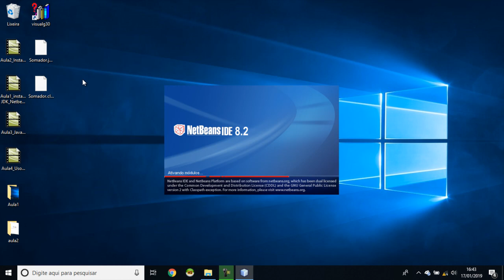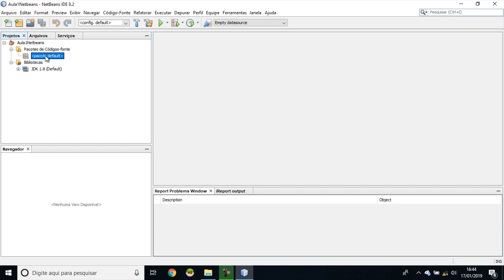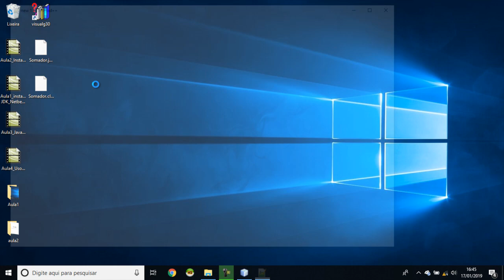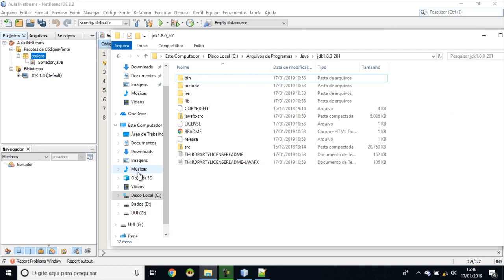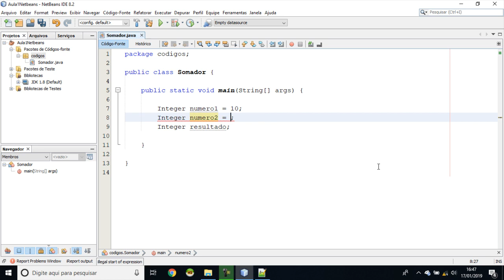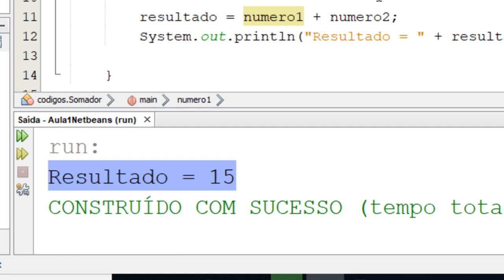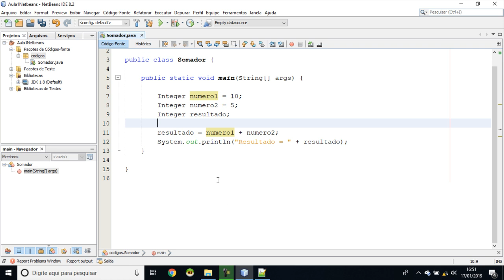Aula 4 - Programação Visual